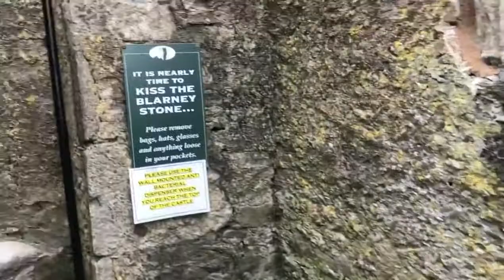The Top of Blarney Castle - on the way to kissing the Blarney Stone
THE BLARNEY STONE, BLARNEY CASTLE, IRELANDS - A number of stories attempt to explain the origin of the stone and surrounding legend. An early story involves the goddess Clíodhna. Cormac Laidir MacCarthy, the builder of Blarney Castle, being involved in a lawsuit in the 15th century, appealed to Clíodhna for her assistance. She told McCarthy to kiss the first stone he found in the morning on his way to court, and he did so, with the result that he pleaded his case with great eloquence and won. Thus the Blarney Stone is said to impart "the ability to deceive without offending". MacCarthy then incorporated it into the parapet of the castle.

The proprietors of Blarney Castle list several other explanations of the origins of the stone on their website. Many of these suppose that the stone had previously been in Ireland, was taken to Scotland and then returned to Ireland in 1314. The stories listed include one suggesting that the stone was presented to Cormac McCarthy by Robert the Bruce in 1314 in recognition of his support in the Battle of Bannockburn. This legend holds that this was a piece of the Stone of Scone and was installed at McCarthy's castle of Blarney. Although colourful, this folk legend does not account for the fact that it supposes that the stone was removed from Scotland 18 years before Bannockburn. Moreover, analysis by geologists at the University of Glasgow in 2014 found the stone's geochemical signature matches local limestone.  -   From Wikipedia